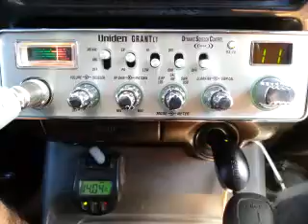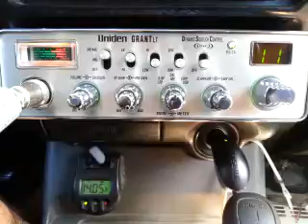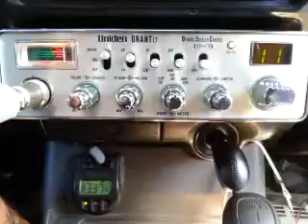11-04-2015 ModSqd 707TX 047TX BlueGuillTX PocketChMS